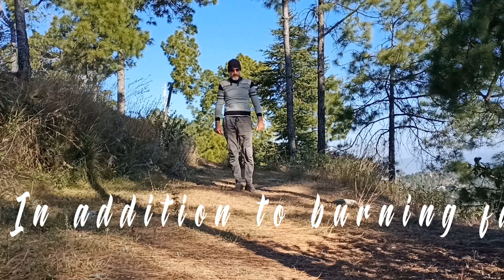Burpees Training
Sottotitoli in Italiano. When you feel guilty because you didn't do your workout remember you can always do same burpees .